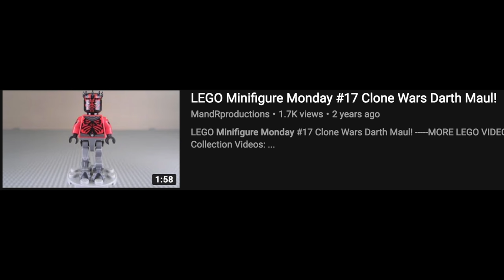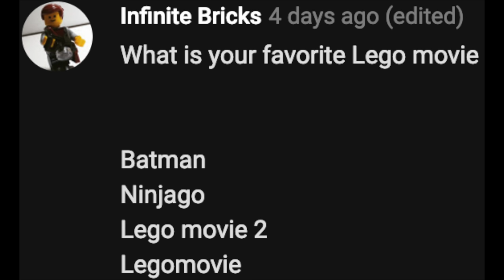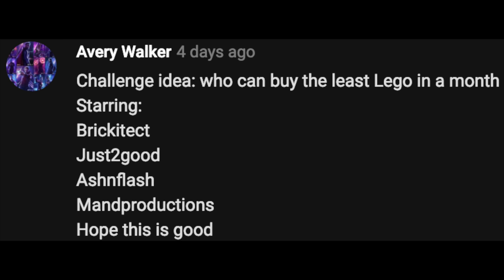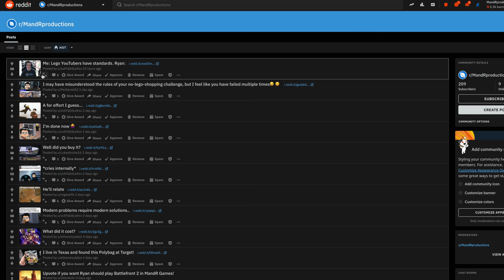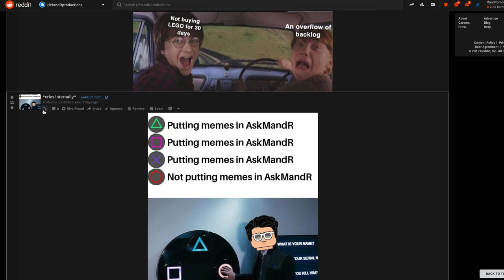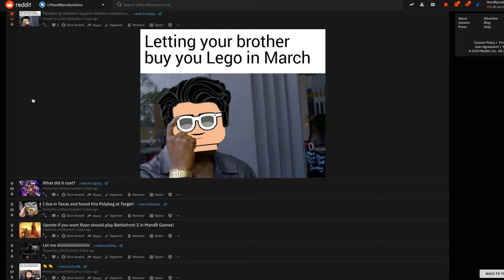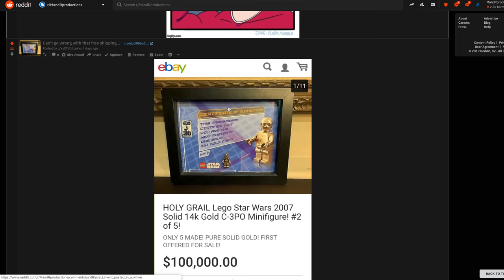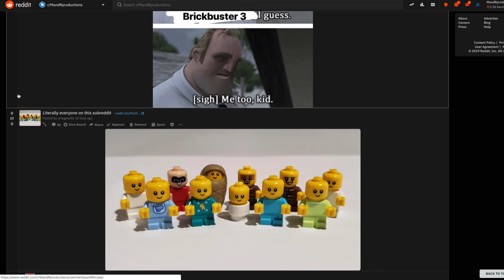The WORST LEGO Set EVER? LEGO SPACE X Sets? LEGO Movie 3? | ASK MandRproductions 71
ASK MandRproductions 71 covers the possibility of a LEGO Movie 3 in the future, the WORST LEGO set ever, the the 75059 UCS Sandcrawler doesn't have a display plaque, a LEGO Heavy Tie Fighter from Solo, and a Scarif Stormtrooper Battle Pack as future LEGO Star Wars sets, and much more!